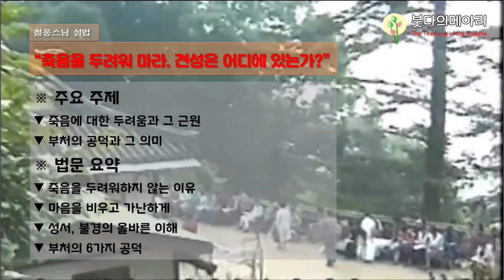철웅스님 설법_웃으며 삽시다(4) / 죽음을 두려워 마라. 견성은 어디에 있는가?